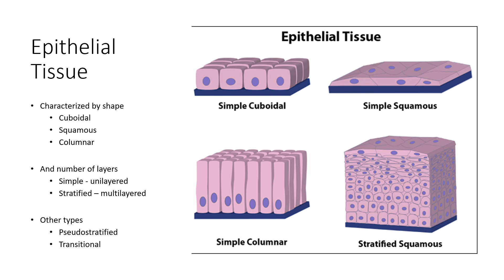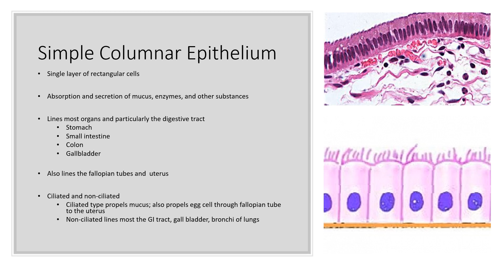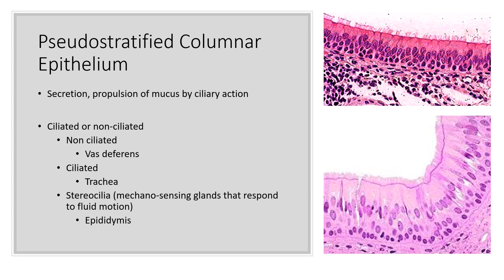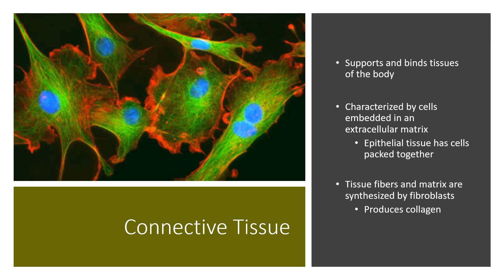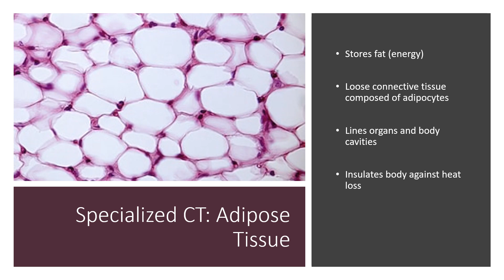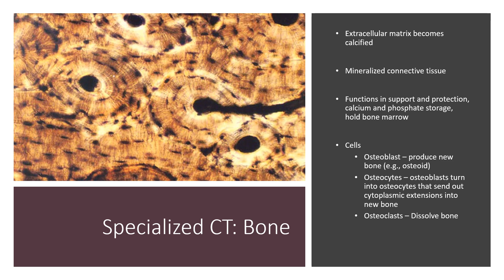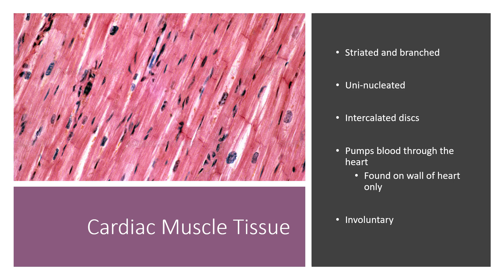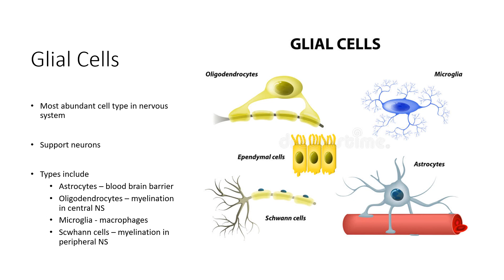A general overview of histology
Feel free to talk to me in my discord server